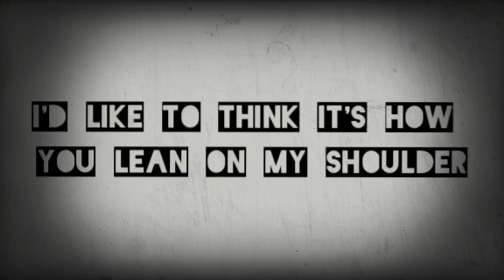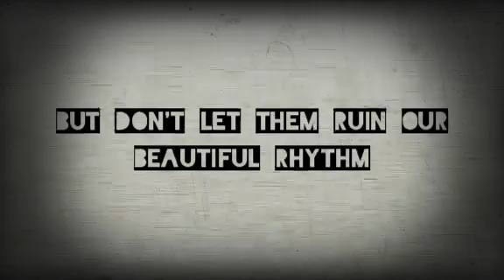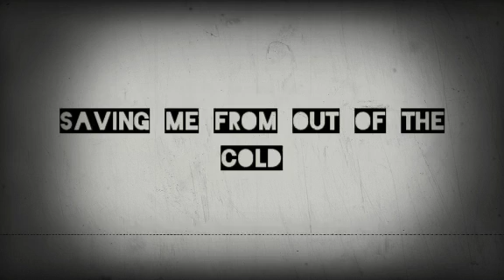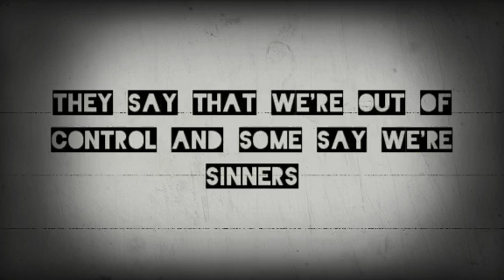Fire on Fire by Sam Smith | Cover with lyrics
Fire on Fire by Sam Smith COVER w/ Lyrics

I cover one of my favorite song from Sam Smith ❤️

AND SHARE IT TO YOUR FRIEND!

PEACE ✨